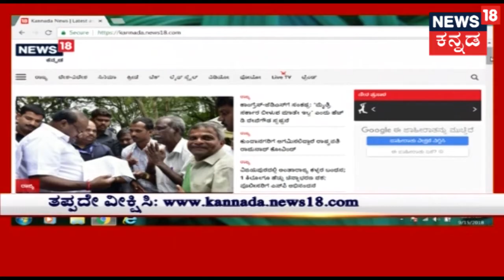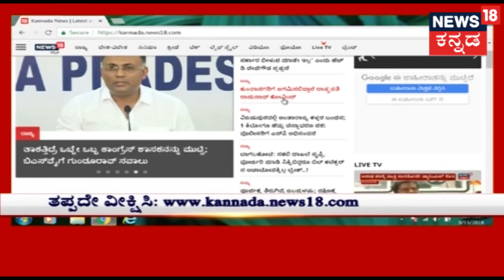Unsung Hero | Bangalore Man Assists In Burial Of Those Without Families & Homeless | Sep 14, 2018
Bangalore man had spent money from his own pocket and spared time to bury those who have died without having single family members or friends to complete their last rites. The man identified as Daniel is a common man who drives the ambulance for his livelihood has assisted in the burial of more than 25,000 people.